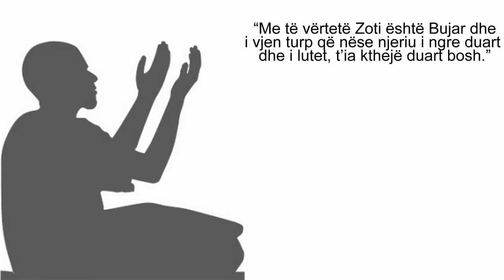Mos të mungojë zëri yt në qiell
Bëhu rob, që kur të lutesh të të njohin melaiket dhe të thonë:

O Zot, zëri i njohur nga robi i njohur.

”Kujt i hapen duart për t’u lutur, i është hapur një nga dyert e mëshirës.”

“Me të vërtetë Zoti është Bujar dhe i vjen turp që nëse njeriu i ngre duart dhe i lutet, t’ia kthejë duart bosh.”